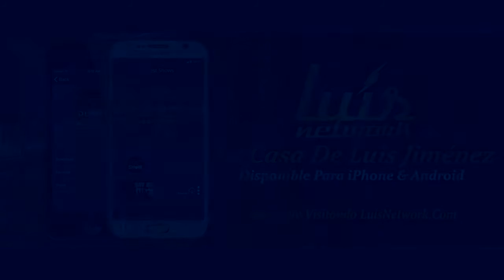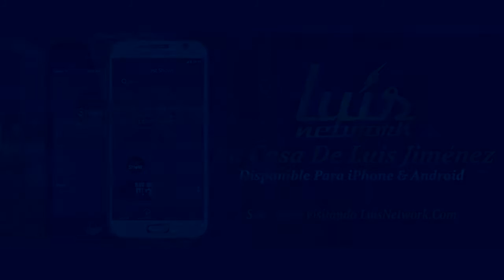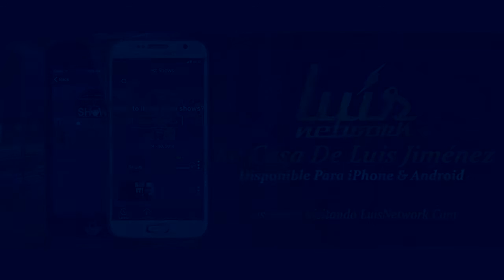LuisNetwork.Com's Chisteton 2016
Aquí es el video de El Chisteton para el evento de Carolines en el Show De Luis Jimenez.